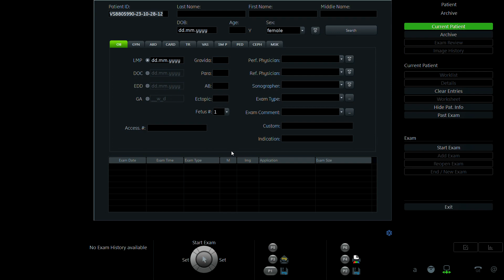NGUYỄN THỊ TÀI LINH 1996 P1